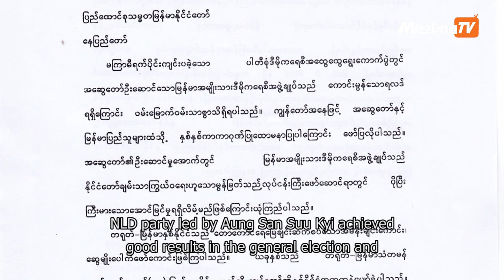Chinese president congratulates Aung San Suu Kyi